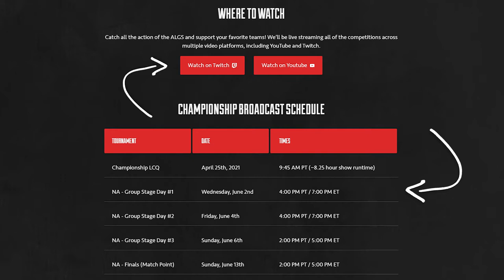Euriece 360 Arc Star Stick! | Predator Plays Ep. #6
✉️ If you have a ranked play that you would like featured on this channel, fill out this form

Credits:
00:00 - Intro
00:52
01:15
01:44
02:07
02:52
03:06
03:24
04:03
04:46
05:17